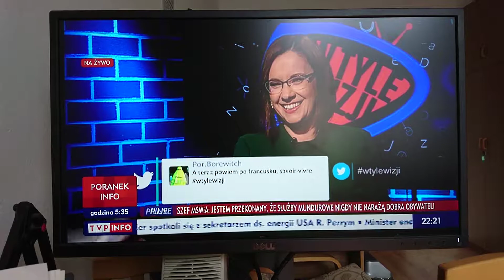Krzysztof Feusette i dorobek intelektualny Ryszarda Petru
Krzysztof Feusette podsumowuje dorobek intelektualny Ryszarda Petru - W Tyle Wizji 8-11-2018